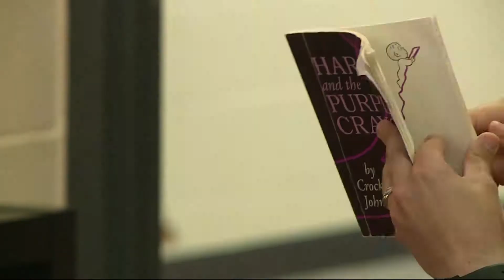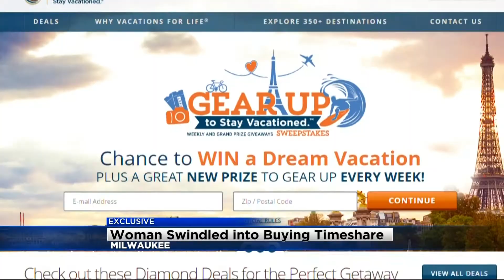Valorous Conduct Award on CBS 58 News at Four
Michele McCormack, Mike Strehlow anchors